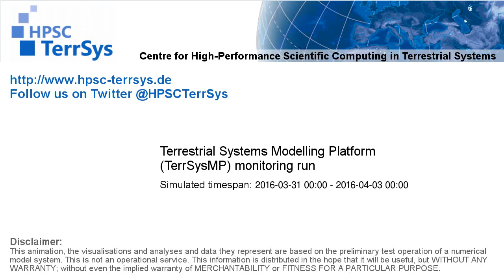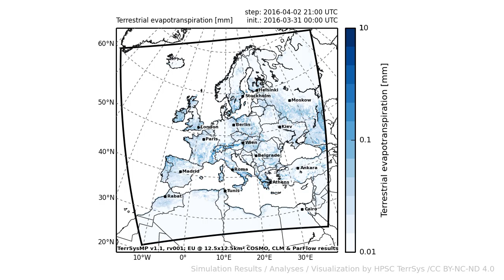TerrSysMP monitoring run 2016-03-31 - terrestrial evapotranspiration - Europe (72h)